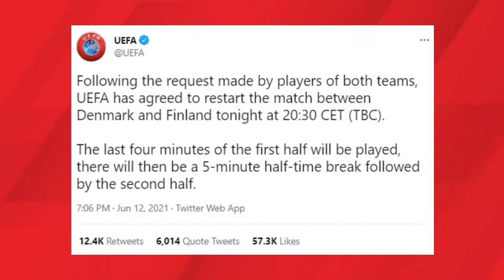OTB AM: England off the mark, GAA wrap with Andrews, Meyler, Gearoid Hegarty, French Open, Rugby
OTB AM is back and live on this Monday morning!

7:30am - LIVE!
7:33am - Performance Rankings
7:50am - Johnny Kokborg talks Christian Eriksen.
8:03am - Euros fallout with David Meyler.
8:25am - Gaelic Football with Paddy Andrews.
8:45am - Limerick star Gearoid Hegarty.
9:00am - Alan Quinlan talks Rugby.
9:15am - Colm Boohig on the French Open
9:30am - GAA: Diarmuid Blake on Galway-Monaghan, Austin O'Malley on Mayo-Clare.

OTBAM is live every morning from 7:30am with thanks to Gillette.

Have you downloaded the OTB APP yet?

- Snapchat: add us and message the show @offtheball1